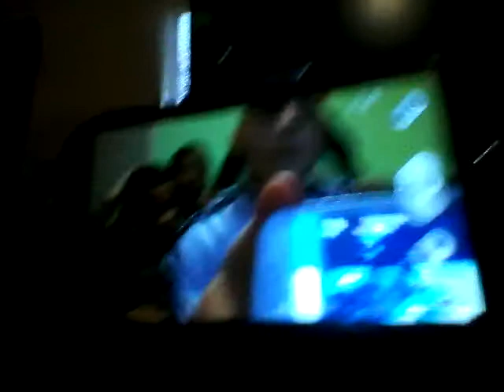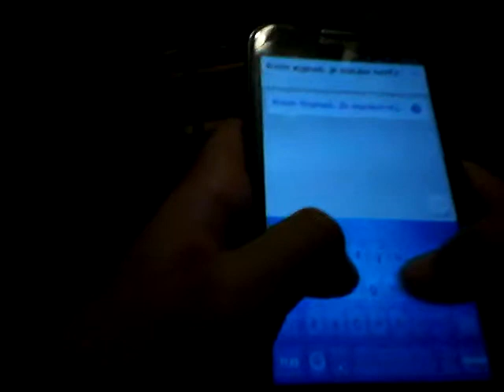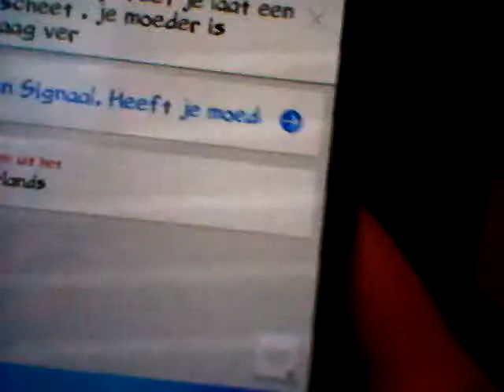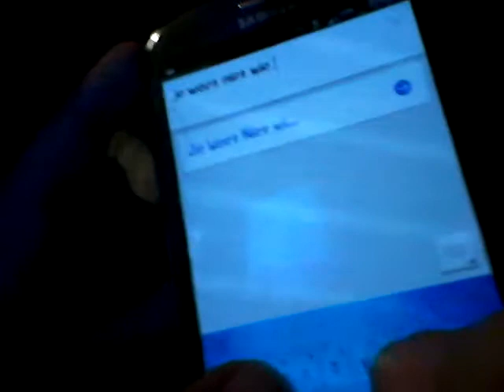Google translate#1 fun